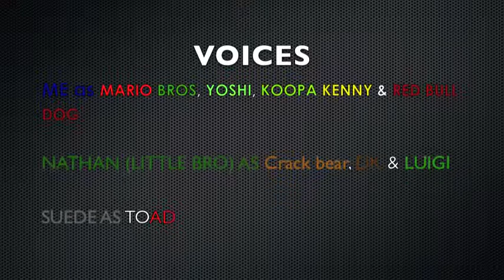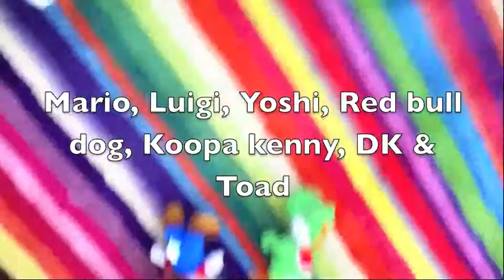MARIO & LUIGI'S MINI-ADVENTURE EP 2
Episode name: NEW MEMBER!

Last time on "Mario & Luigi's MINI-ADVENTURE", Mario, Luigi & Yoshi got attacked by Koopa kenny, then a red bull dog saves their life! A few minutes later they heard a familiar voice inside a room